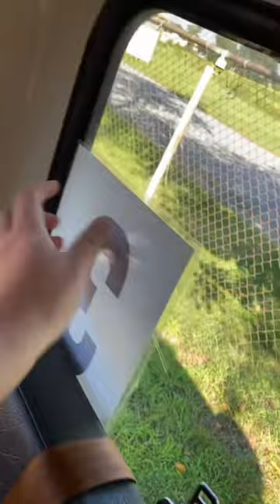This School Bus Was Iconic